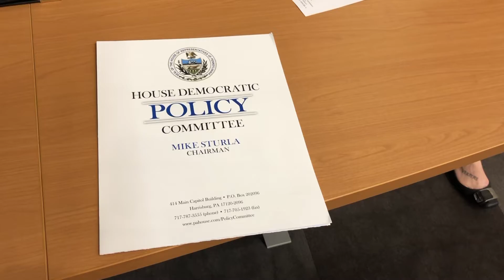Ciresi: It’s Time To Repair And Update Aging Stormwater Systems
Pa. state Rep. Joe Ciresi joined his colleagues in the House Democratic Policy Committee to discuss possible fixes for Pennsylvania’s aging stormwater systems.